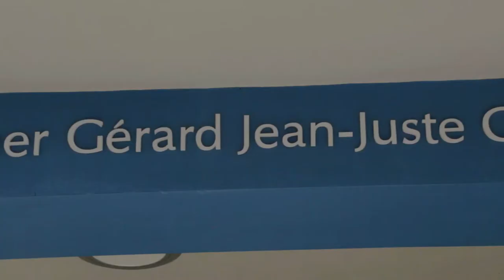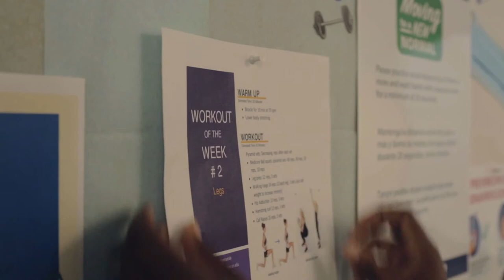ThePlayground: Father Gerard Jean-Juste Community Center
This week’s episode explores the state-of-the-art Father Gerard Jean-Juste Community Center with Jean Monestime, Miami-Dade Board of County Commissioners and Community Center Manager Vallery Agenor. This NorthMiami treasure located in the heart of Oak Grove Park honors the late Father Gerard Jean-Juste who was a Haitian rights activist in the Miami community.🙌🏾🇭🇹